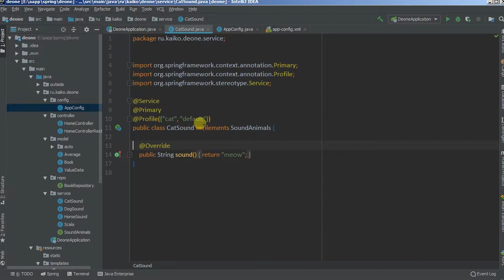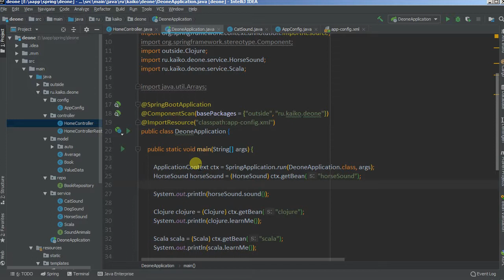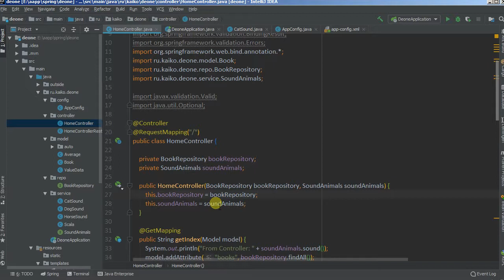Изучая Spring - 09 еще раз о контексте и бинах